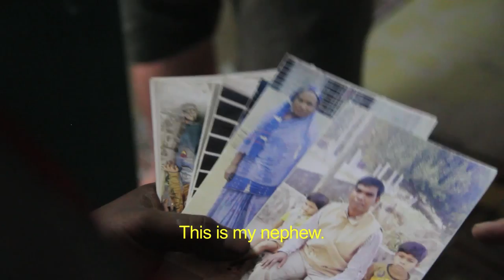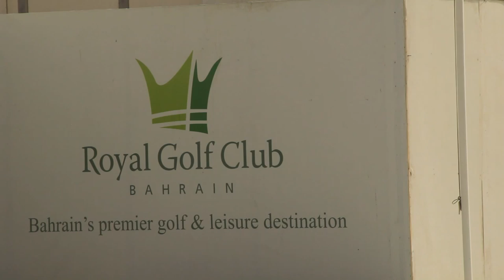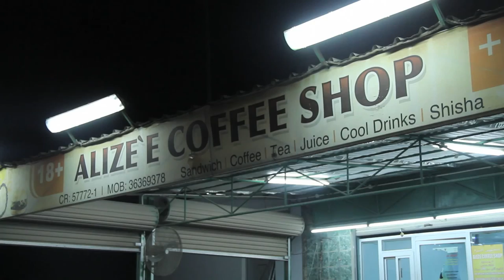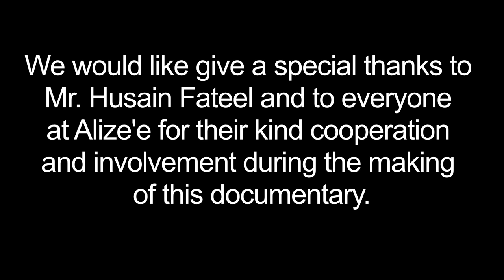Alize'e Coffee Shop - Documentary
An MA Filmmaking final project documentary film.
Directed by Charles Prest
Edited by Seb Watts

"Alize'e Coffee Shop is a shisha café, which also sells food, drinks and provides entertainment such as cable television, board games, and free Internet connection amongst other things. It is located on the side of Janabiya highway next to a chain of car repair garages on the northwest part of the island. The café has a very DIY ethic compared to some of the more established shisha cafés on the island."